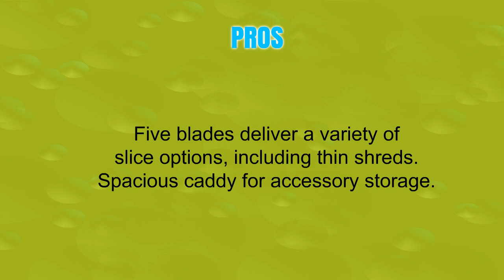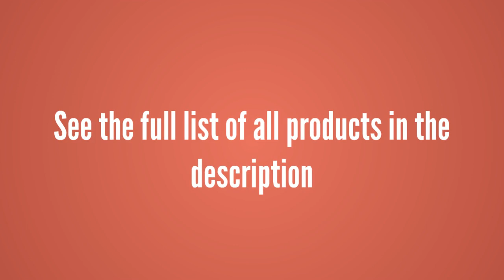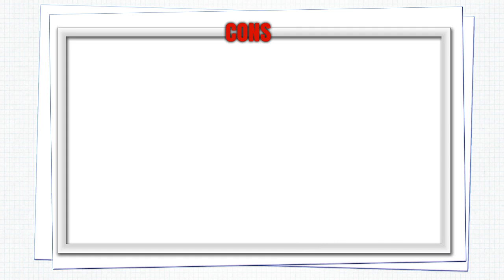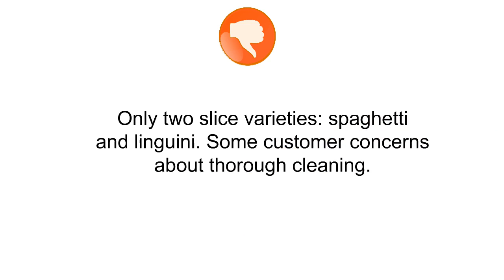Spiral Slicers Reviews - Best Spiral Slicers 2019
3. Brieftons 5-Blade Spiralizer (BR-5B-02): Strongest-and-Heaviest Duty Vegetable Spiral Slicer, Best Veggie Pasta Spaghetti Maker for Low Carb/Paleo/Gluten-Free, With Extra Blade Caddy & 4 Recipe Ebooks
2. Original SpiraLife Spiralizer Vegetable Slicer – Vegetable Spiralizer - Spiral Slicer Cutter
1. Spiral Vegetable Slicer, Hand Held with Cleaning Brush. Zucchini and Carrot Veggie Pasta Maker